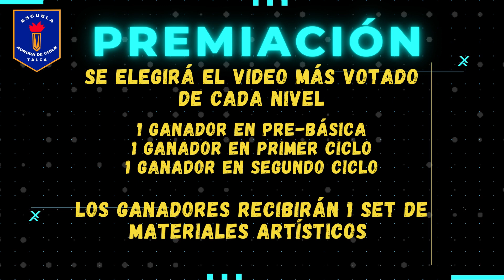COMPARTE TU TALENTO 2 0